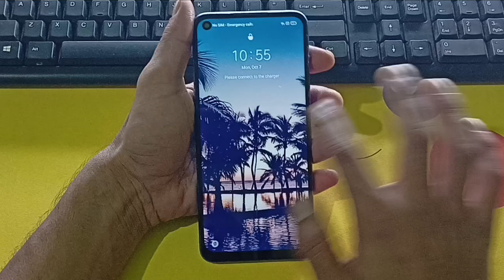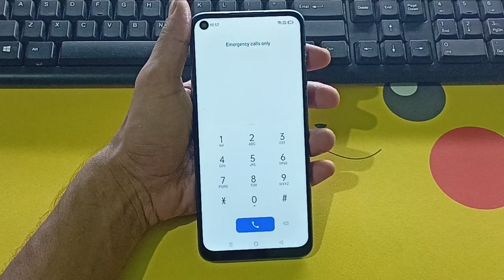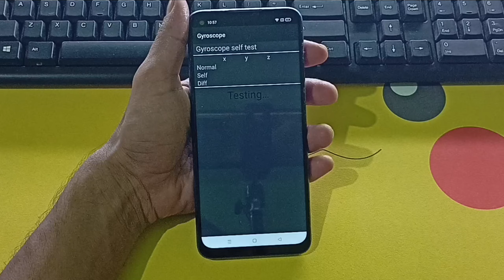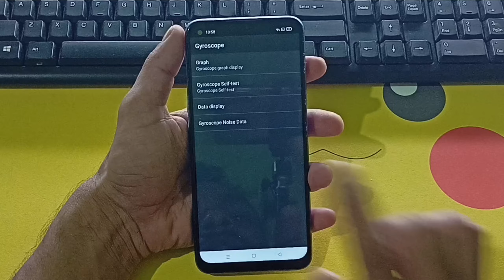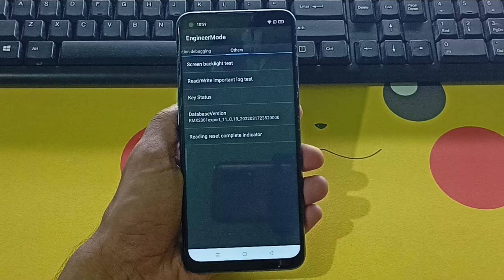Realme mobile ka lock 🔒 kaise tode | Realme mobile ka password 🔑 lock 🔒 kaise tode | 2024-25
How To Unlock Realme Mobile Phone Password 🔑 Pattern Pin Without Service Center Without Data Loss Without Computer Laptop Without Internet Connection At The Home 🏡

@Unlocking Platform

Realme Mobile ka lock 🔒 todna sikhen Realme Mobile ka password 🔑 lock 🔒 todna sikhen Realme Mobile ka pattern lock 🔒 todna sikhen Realme Mobile ka pin lock 🔒 todna sikhen